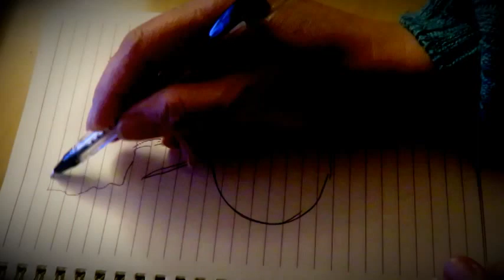How i draw a RADISH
My simple drawing,coloring,hand art ,sketching and so on..